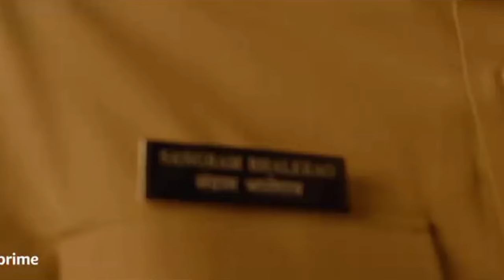NO FILTER ROAST 💀 : MORTEEN THE LETRIN | THIS IS LAST VIDEO